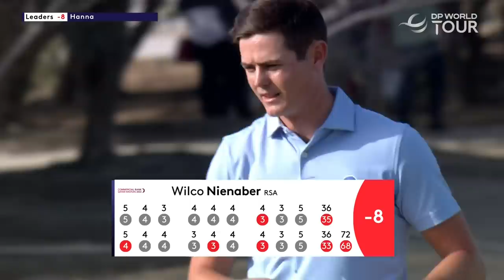Wilco Nienaber Round 2 Highlights | 2022 Qatar Masters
A second 68 in as many days helped move big hitting South African Nico Nienaber into the group tied for second at -8 at the half way stage of the 2022 Commercial Bank Qatar Masters

After two years of the Education City Golf Club playing host to the event, the Commercial Bank Qatar Masters returns to a new-look Doha Golf Club for 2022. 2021 winner Antoine Rozner heads to Qatar’s capital city looking to build upon his recent good form that saw him shoot three rounds under-70 at last week’s Steyn City Championship. 2018 Ryder Cup winner Thorbjørn Olesen returns to Qatar for the first time in four years looking for his first victory on the DP World Tour since the Italian Open in 2018. Currently 64th in the world, South African Dean Burmester is hoping that a good finish at this week’s event will get him closer to a top 50 ranking which will grant him automatic qualification into The Masters which starts the second week of April.